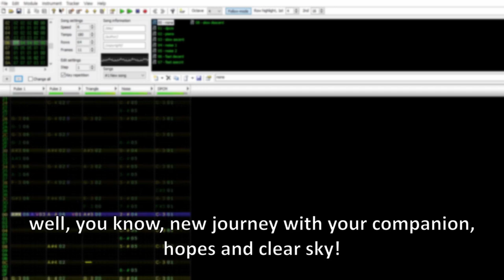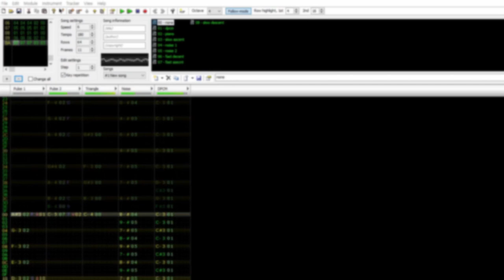[Selfmade music] "New adventure under blue sky" -Original 8-bit chiptune music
This was used for my 100 subscriber special video, and here you have it, your jam!

Note: You can use my work, for free. No copyright, CC0. (Although link in the original video would help!) You can hear, use and edit my original work.

About the song:
I wrote this with program called "FamiTracker", a software that allows you to compose and create your chiptune(8-bit music) for NES/Famicom and more. This is my first original music ever created. Sure, I remixed some already-existing music, but this is first ever experience about writing music.

I wrote this music with 'NES adventure game overworld theme" in mind, and this is my complete work. sure it's not perfect, but again, this is my first work. You know, First adventure would be very exciting! You gather your companion and resources for new journey! You can't stop thinking what would gonna happen! You finally leaves your hometown and the blue sky gives some breeze, and sunshine gives some hope. Sure, adventure won't be easy. Monster could hinder your journey. Clouds could block the sun. But you already know, that these can overcome, with your hope!

...yeah, that kinda thing. You know what I hoping? Making you enjoying my music!... Although if you didn't like it, you can comment about it, and I'll take it as feedback.

...yes, i know this isn't gaming video don't leave dislike plz no